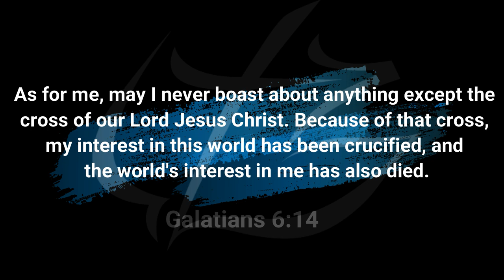Navigating Singleness & Finding Intimacy with God | Part 1 | Calvary Conversations Team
Thank you for joining us on Calvary Conversations! In this episode: Pastor Craig Roters, Moriah and Pastor Morgan talk about relationships!